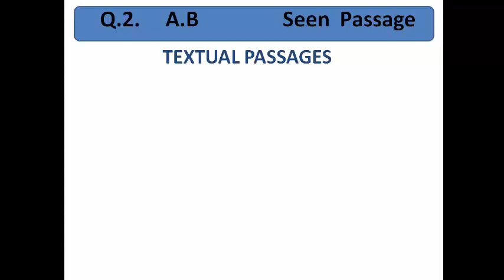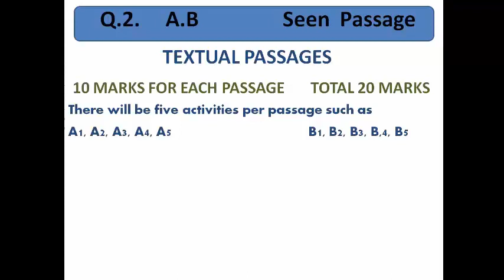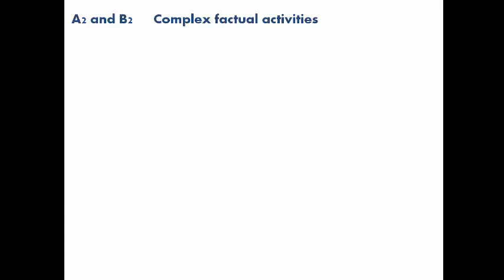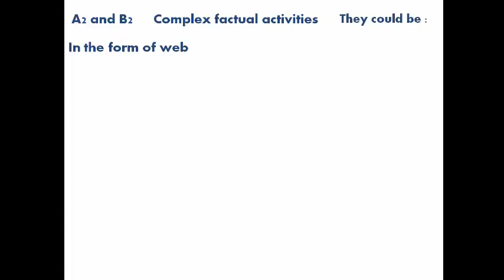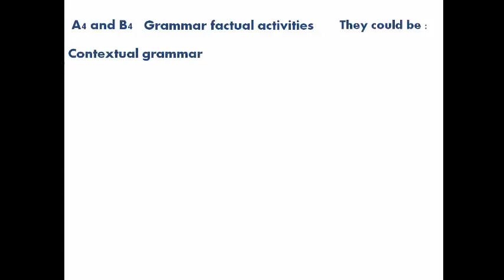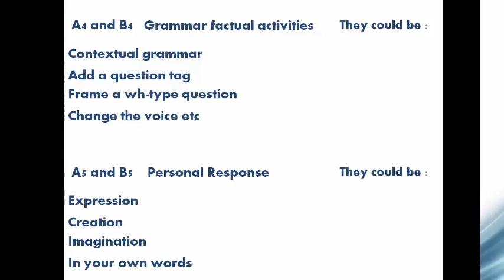10 class English Q.2.A.B 10 by Salim Khan